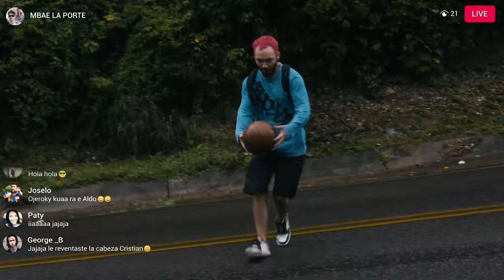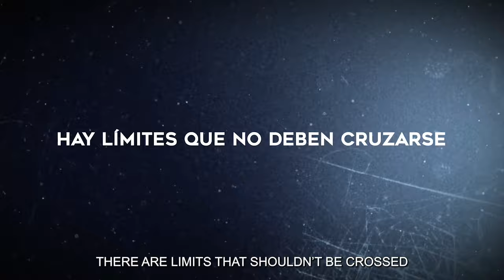Do Not Enter (2024) | Trailer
Do Not Enter (Paraguai 2024), Hugo Cardozo